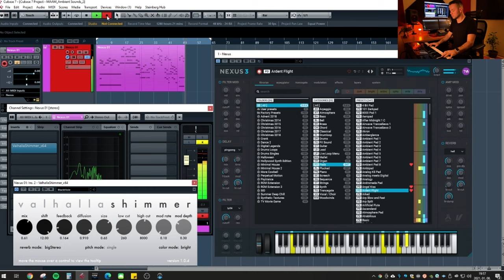Adamatys Music - Nexus 3 Improvisation - One of The Best Soundscape What I've Ever Heard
One of the best soundscapes I’ve ever heard. The Nexus 3 sounds great and has a huge sound library.
Improve your projects, videos, games with melodic, atmospheric and mysterious soundtracks. This music is part of RPG Background Music collection.
Adamatys - "Music from clear spring."